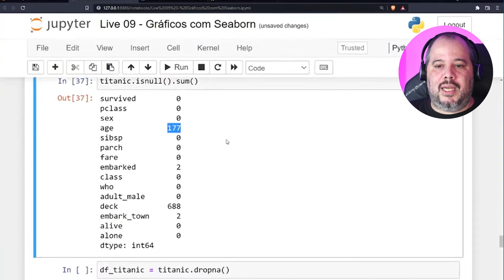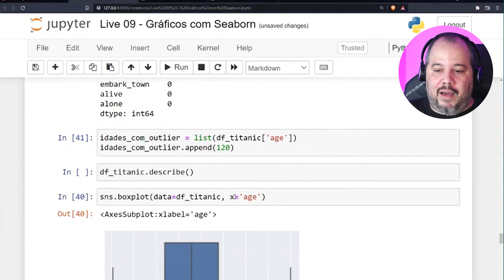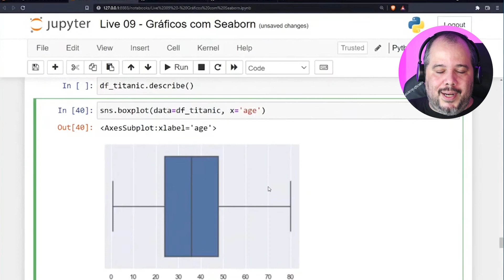Boxplot com Seaborn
💜 | O boxplot nunca se separa das separatrizes! O queridinho dos estatísticos

Leon Sólon é bacharel em Ciência da Computação e mestre em Ciência de Dados pela Universidade de Brasília - UnB. Possui mais de 20 anos de experiência na área de TI e mais há mais de 5 anos como cientista de dados. Atualmente é Auditor-Fiscal da Receita Federal (atuando como cientista de dados) e cientista de dados da startup Bludworks.